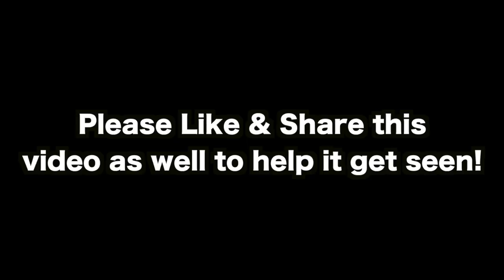WE NEED HELP!! Hurricane Irma Causes MAJOR Damage In Florida.. Support & Rescue | JOOGSQUAD PPJT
SUPPORT THE RELIEF & RESCUE!!